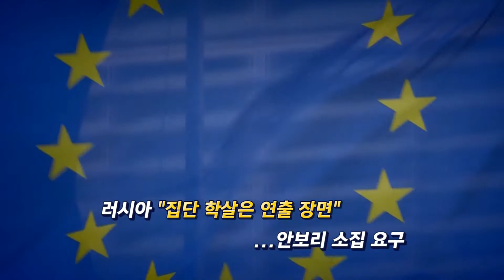[사사건건 짤막] 우크라이나는 지금... "러, 키이우서 민간인 410명 집단 학살"_220404 KBS방송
볼로디미르 젤렌스키/ 우크라이나 대통령
불행히도 우크라이나는 아직 서방으로부터 미사일 방어 시스템을 충분히 받지 못했고 항공기도 받지 못했습니다.

러시아, 우크라이나 동남부 집중 공략

러시아 "집단 학살은 연출 장면"
...안보리 소집 요구

민간인 피해 급증
...우크라이나 평화는 언제나?...